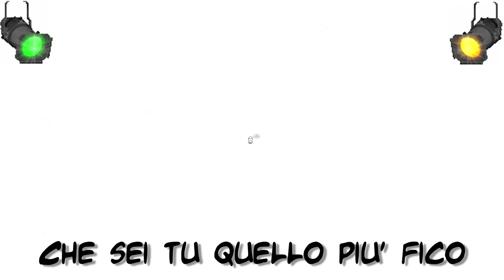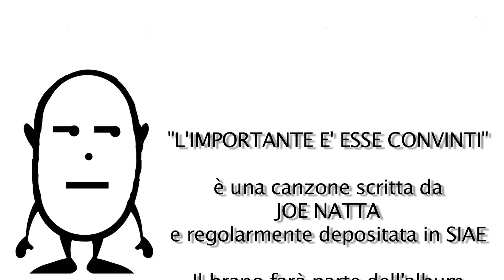Joe Natta - L'IMPORTANTE E' ESSE CONVINTI (La dedica musicale universale)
Chi non ha mai incontrato il classico elemento convinto di essere bello, bravo, figo, forte, ganzo, intelligente e alternativo solo lui?
Bene, da oggi potrete finalmente dedicargli questa canzone!
Canzone che farà parte del nuovo album di Joe Natta in uscita l'11 Aprile 2016 (Brano regolarmente depositato in SIAE)